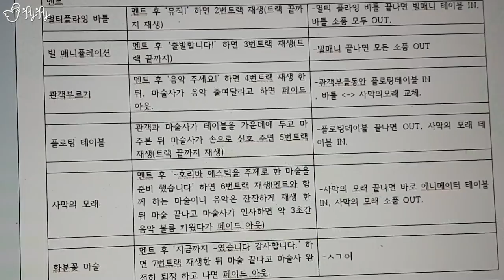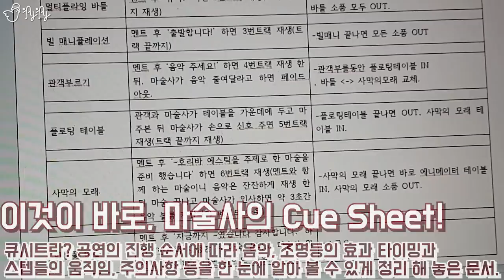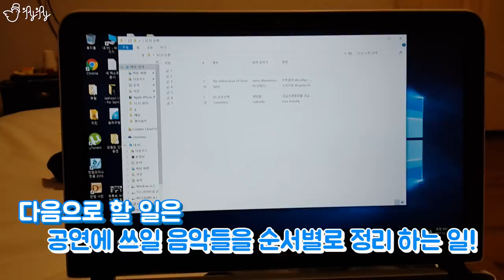마술사 임재훈의 은퇴기념 VLOG 1화 [제이제이] - 순천에 도착하다.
이번 컨텐츠 마술사의 브이로그입니다.
연습하는과정, 준비하는 과정은
마술의 비밀이나 트릭이 유지되야 하기에..
카메라에 담지 않은 부분이 많지만,
마술사의 공연 전 뒷모습과 일상을 담아봤습니다.
3-4편으로 제작 될 예정이구요, 웬만하면 3편 안쪽으로 끊어보겠습니닷!